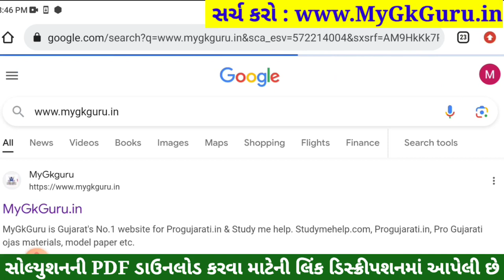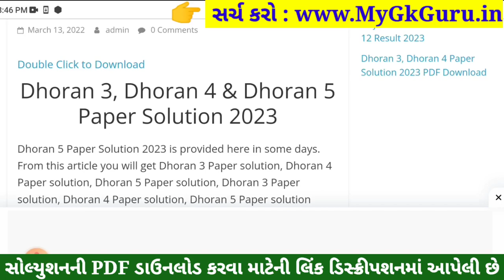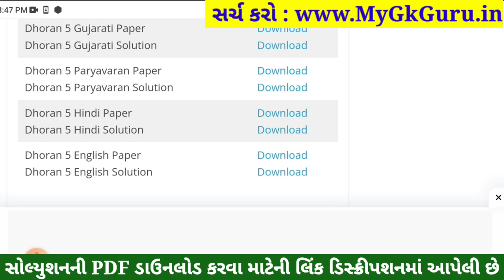Dhoran 5 English Paper Solution 2023 STD 5, Std 5 English Paper Solution 2023 40 Marks, Angreji